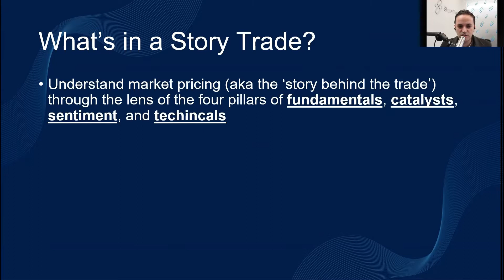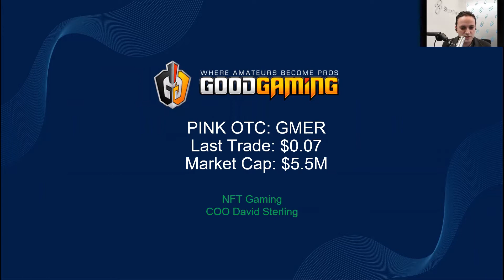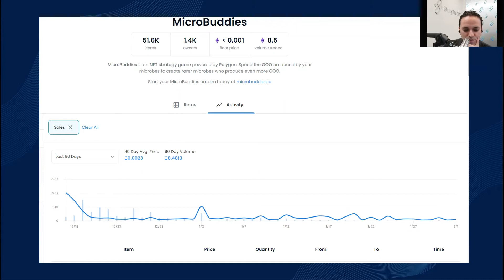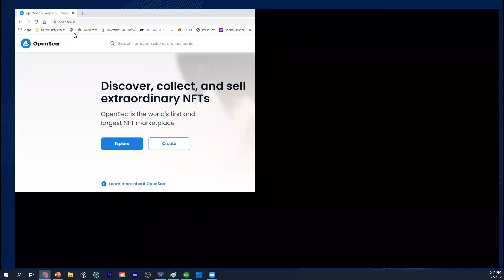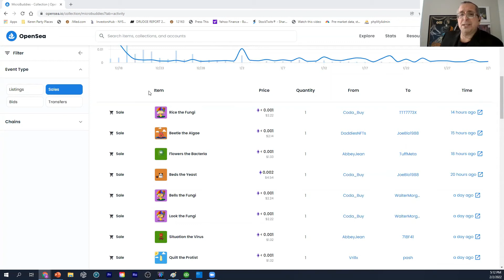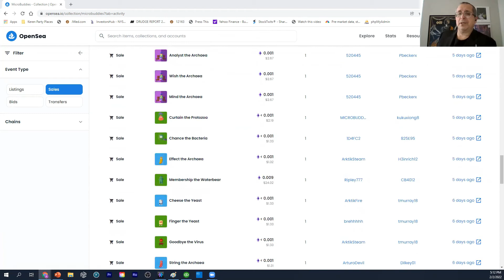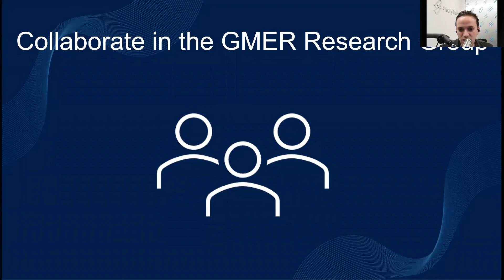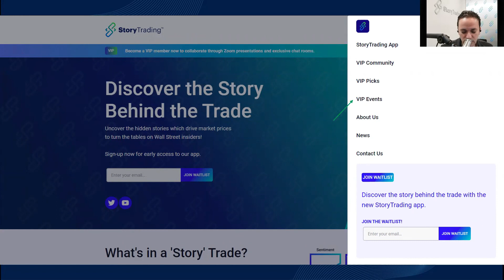Interview with Good-Gaming COO David M. Sterling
David M. Sterling, CEO of Good-Gaming gives StoryTrading an exclusive update!.

What's coming next for Good-Gaming? Find out now!

Timestamps:
00:16 Disclaimer and about StoryTrading
01:10 Introduction
05:40 Any issue with the company
11:21 Insights on NFT Games
19:25 Is it going in the right direction
22:30 Overview on Corporate Financial Operation
25:45 Roadmap
28:00 Onboarding of the new Game Playing Member/Complicated entry
31:42 Active playing members
38:00 Explanation on Falling transaction velocity and value of transactions
48:40 Adequately Funded or not
49:31 Games availability on various platforms, revenue streams
51:40 Any goals about number of members/users
57:43 Updates on future events